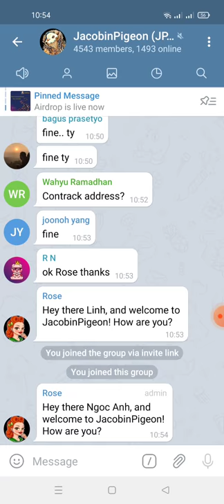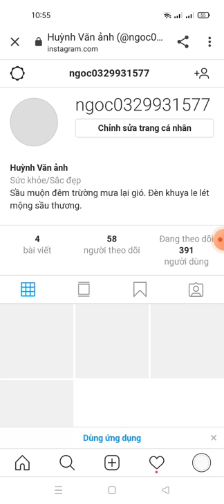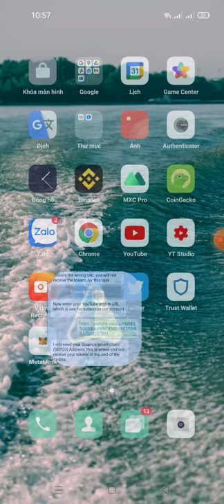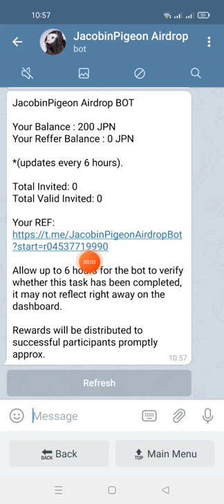hướng dẫn nhận 200 token JPN -Get guide 200 JPN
Link ĐK
JacobinPigeon Airdrop BOT

Your Balance : 200 JPN
Your Reffer Balance : 0 JPN

*(updates every 6 hours).

Total Invited: 0
Total Valid Invited: 0

Allow up to 6 hours for the bot to verify whether this task has been completed, it may not reflect right away on the dashboard.

Rewards will be distributed to successful participants promptly approx.